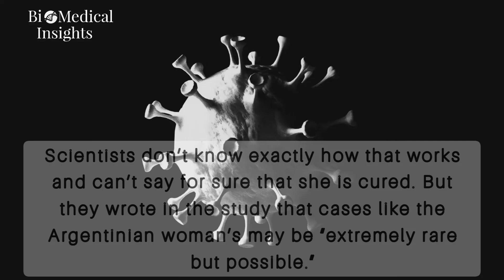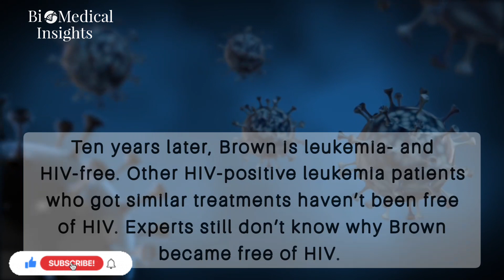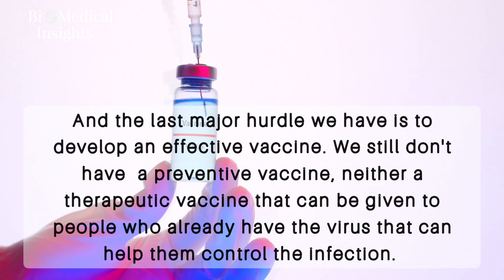HIV Cure Found - But What Does This Mean For Us?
What are the latest breakthrough?

Researchers around the world have been making concerted efforts to find a cure for human immunodeficiency virus (HIV).  In a new development in this regard, some researchers affiliated with the University of California, Los Angeles (UCLA) have improved the strategy devised in 2017 to 'Kick and Kill' hidden HIV-infected cells.

HIV researchers present some of the most important and cutting-edge science each year at the Conference on Retroviruses and Opportunistic Infections (CROI). This year's conference included promising studies on broadly neutralising antibodies and a case report that generated headlines around the world.

A woman who had HIV and leukemia has no detectable HIV 14 months after stopping antiretroviral therapy following a stem-cell transplant. It's too early to say that she is cured of HIV, but this is a possibility. Her transplant was done differently to those of the previous two HIV cure cases – she received donations both from the umbilical cord of a baby with a rare genetic mutation which is immune to HIV, and from an adult relative who was a closer genetic match. As exciting as the case is, a stem cell transplant is too risky for people who don't need one to treat cancer.

- Medical videos
- Medical school tips
- Study vlog
- Biology videos
-Did you know videos ?

Join our global WhatsApp community of medical and biological  scientists today, with free access to the latest news, webinars, videos,  Quizzes and exclusive study tips  all in one place.